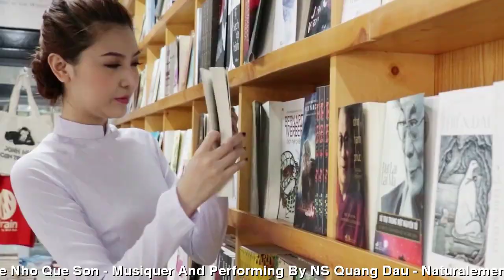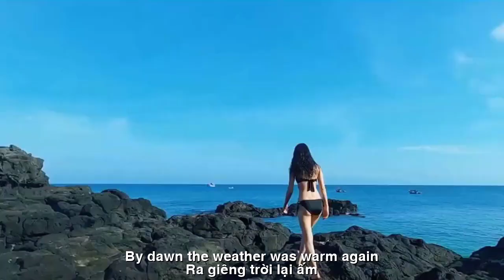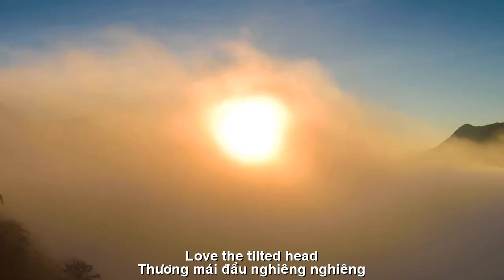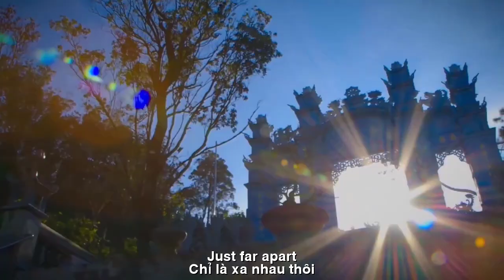[FULL HD]TÔI YÊU ĐÀ NẴNG ||I LOVE DA NANG||LÊ NHO QUẾ SƠN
TÁC PHẨM:GỬI ĐÀ NẴNG
 ||SENT TO DA NANG||
THƠ:LÊ NHO QUẾ SƠN
GỬI ĐÀ NẴNG
Mình mới chia tay nhau
Đã nghe lòng sám hối
Đã nghe tình rất tội
Nhớ cái người tóc ngắn
Thương mái đầu nghiêng nghiêng
Trưa anh nhìn hiên vắng
Kỷ niệm ùa chung chiêng
Này đây căn phòng nhỏ
Chiếc bóng buồn cô đơn
Người mới vừa đây đó
Đã xa cách trăm ngàn
Chỉ là xa nhau thôi
Chỉ Sài Gòn- Đà Nẵng
Tháng mười hai lạnh rồi
Ra giêng trời lại ấm
LNQS
We just broke up
Heard of repentance
I've heard it's very sinful
Remember the guy with short hair
Love the tilted head
At noon he looked at the deserted porch
Memories rush together
This is a small room
Sad and lonely shadow
New person here and there
Hundreds of thousands of miles away
Just far apart
Only Saigon - Da Nang
December is cold
By dawn the weather was warm again
LNQS
Đường liên kết của video